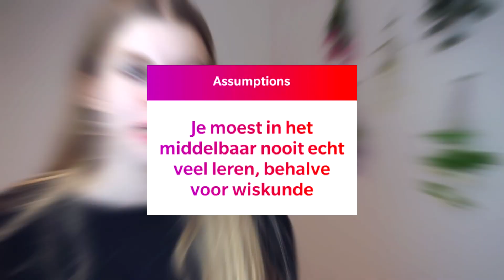JULLIE ASSUMPTIONS/VOOROORDELEN LEZEN!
Was ik vroeger heel populair? Ben ik biseksueel? Vergroot ik mijn problemen uit? Vandaag lees ik jullie assumptions/vooroordelen over mij en beantwoord ik ze eerlijk.

Hey! Ik ben Nona, een meisje van 18 jaar met een passie voor YouTube en Instagram. Ik studeer Media & Entertainment Business bij Thomas More in Mechelen.

Tot hier gelezen? Zet teambraakbal bij je comment hier beneden!